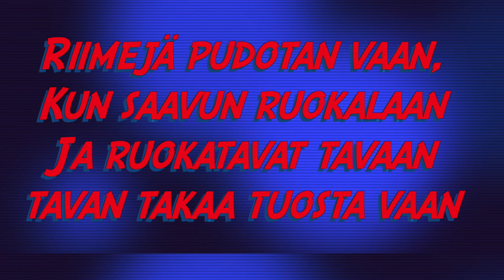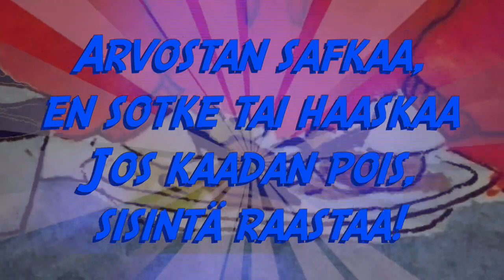Ruokatavat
Laulu siitä, miten ruokalassa pitää toimia.

Sanat:
Ota huppu pois päästä sekä pipo
Pese kädet kunnes putsattu on iho
Maista ruokaa vähän jokaisesta kipost
Et voi tietää vaikka siihen tulis himo

Riimejä pudotan vaan, kun saavun ruokalaan
Ja ruokatavat tavaan tavan takaa tuosta vaan
Niitä aina räppään ihan hiljaa päässäni
Ei ruokajono kaipaa lisää minun ääntäni

Otan ruokaa sopivasti niinku napa vetää
Salaattia mukaan lautaselle kasan kerään
Uutta ruokaa erilaista ensin maistan vähän,
Jos on hyvää, silti toisillekin (aina) jätän

Sanon kiitos, sekä hymyn näytän keittäjälle
Istun pöytään, käytän haarukkaa ja veistä tälleen:
Veitsi oikeessa ja vasemmassa haarukka
Suuhun laittaa veistä ei oo koskaan saanutkaan

Jos on keittopäivä, sen mä peittoon näillä
Käytän lusikkaa kun oon niin tosi rento äijä
Mutta koskaan silti seurassa en ryystä mitään
Keittäjät kai musta ihan syystä pitää

Koska annan hyvän ruokarauhan
kun mä ruokaa jauhan en mä puhu ruoka suussa,
enkä huutele vieraisiin pöytiin
En koskaan puhu rumia vaan jostakin muusta

Mä en leiki myöskään ruokani kanssa,
Mut jälkeni siivoon, jos maito on maassa
Arvostan safkaa, en sotke tai haaskaa
Jos kaadan pois, sisintä raastaa